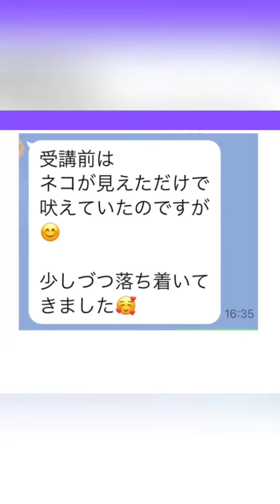【ギャン吠え改善中】ネコにギャン吠えが・・・ポメラニアン３歳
【ギャン吠え改善中】
ネコを見つけたら
ギャン吠えだったポメちゃんが・・・
こんな風に
完全にムシ出来るように
なりました
お散歩に行くと
ほとんどの物
人・自転車・バイク・ネコ・犬
それがね
受講3回ほど終わったところで
まずは
人と自転車に吠えなくなった
で
今回はネコにも
吠えなくなってきた
凄い！凄い！
苦痛だったお散歩が
楽しくなってきたって
それは何よりです
受講から約３か月
まだまだ課題はワンちゃんだけど
焦らず少しづつ
改善していこうね！
全力で応援しま～す！
ポメラニアンのこむぎちゃん
ぽてちゃん　３歳
大阪市より有難う！
【オンライン吠えるワンちゃん特別塾】
今増えています
うちの子と
『全く同じ吠え方をしてます』
どうやって
改善するのでしょう？
Zoomでも改善出来るのですか～？
って
えっとですね
ゆるゆるなのに
誰でも簡単に入れる訳ではありません
条件があります
その
条件とは・・・
『ギャン吠えする』
です
（笑）
この条件から外れる方は
ご遠慮くださいね
どうやって改善出来るの？
ですが
まず
飼い主さんとのコミュニケーションの
取り方をお伝えします
ほんで
そのあと
トレーニングの仕方をお伝えします
主従関係は
古いしつけ方です
なので全く今までとは違うと
思ってください
オンラインで改善出来るの？
ですが
出来ます
全国どこからでも可能です
世界からも可能です
但し
犬語か日本語しか話せません
犬語はなんでも
1しかいいません
（ワン）
最近ね
ポメちゃんが頑張ってくれています
嬉しいです
どんどん動画もアップしていこうと
思っています
で
こんなへんてこりんな塾
ホームページ【ひなたほっこり】は
今
システムトラブルを起こしています
本当にごめんなさい
只今
改善中ですので
もう少しお待ちくださいね
有難うございます
ホームページ見れるようになって
よくよくお考えいただいてから
どうしても～～！
って
思ったら
土日の受講はすぐに満席になります
余裕を持って
お申込みくださいね
今日もYouTube見てくれて
嬉しな
有難う
明日も全力で頑張るワン